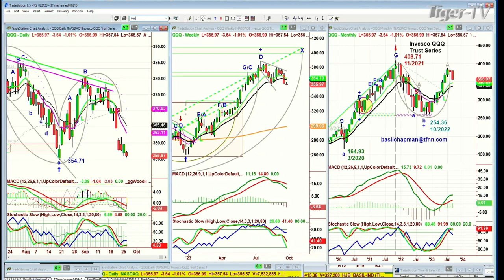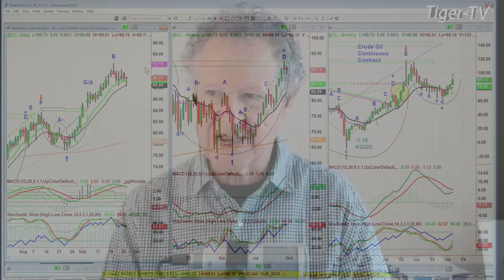September 26th 10AM ET Market Update on TFNN - 2023